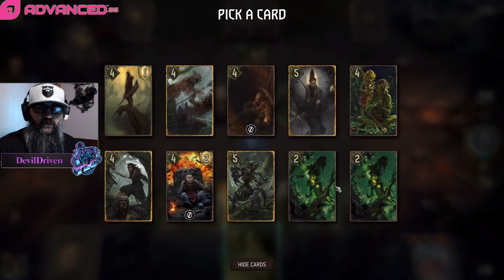[GWENT] Scoia’tael (Precision Strike)